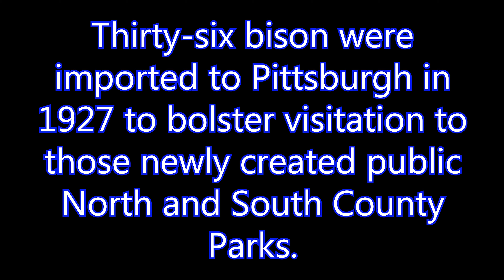I found it, THE FOUNTAIN OF YOUTH!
Hidden discretely off of a commonly traveled road, a small path just a short distance will take you to the grotto which holds the secrets to immortality...

Like the Hat?